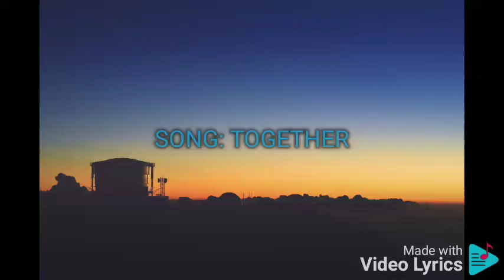TOGETHER RICHARD MARTEN